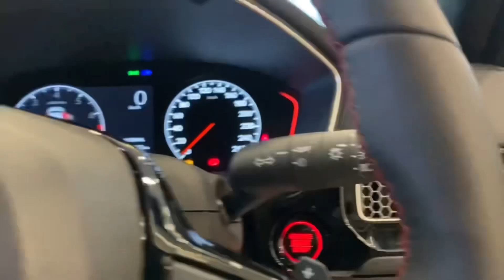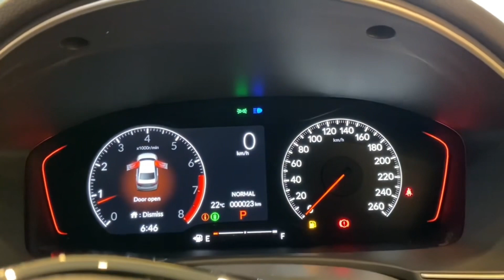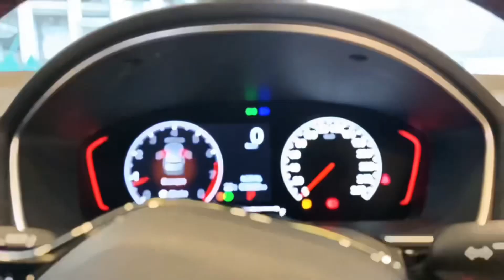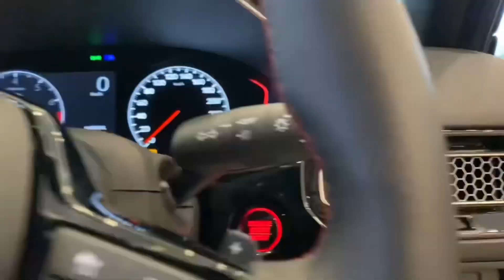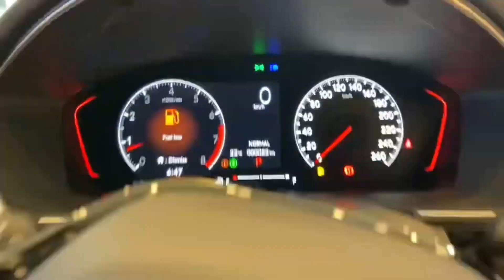Honda civic 2023 detailed review